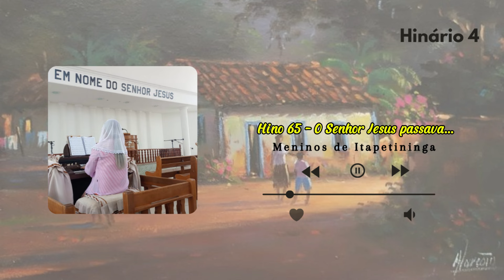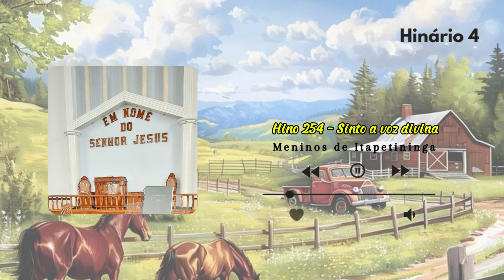MENINOS DE ITAPETININGA | Hinos CCB | HINÁRIO 4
CCB LEMBRANÇAS | Hinário 4
Hinos Interpretado pelos Meninos de Itapetininga

Se você conhece e é dessa época deixe ai nos comentário um pouco de suas lembranças.

Este canal é um arquivo pessoal onde compartilho hinos sacros, meditações, exortações, lembranças pessoais e coisas relacionas a nossa fé cristã.
O Hinário 4 remete muitas lembranças boas. Tempo da mocidade onde ouvíamos os hinos através das fitas K7 e depois os CDs. Como um bom saudosista vale apena relembrar estes tempos bons.

Seja muito bem vindo em fazer parte dessa pequena comunidade.

Confira mais vídeos nas playlists do Canal
Deus abençoe a todos!!!

Hinos:
00:00 Hino 98 - Desde que Jesus vive em mim
02:36 Hino 20 - Graças dou a Ti, ó bom Deus
05:20 Hino 49 - Cansado estás vem a Jesus
09:14 Hino 231 - Louvemos sempre alegres
12:30 Hino 262 - O Fim de Tudo Chegará
15:22 Hino 363 - Ó Jesus, é meu Guardião
18:35 Hino 168 - Em nome do nosso Redentor
22:40 Hino 65 - O Senhor Jesus passava...
27:04 Hino 265 - Oh! Quanto é bom o Redentor!
30:28 Hino 179 - Oh! vem, sim, vem
33:28 Hino 84 - Quão amável é a Tua casa
37:24 Hino 119 - Se fores tentado
41:43 Hino 254 - Sinto a voz divina
46:28 Hino 425 - Somos joias preciosas
50:24 Hino 363 - Ó Jesus, é meu Guardião
53:25 Hino 311 - Teu Espírito derrama
56:04 Hino 64 - Cristo, Luz do mundo
59:51 Hino 10 - Jesus habita em meu coração